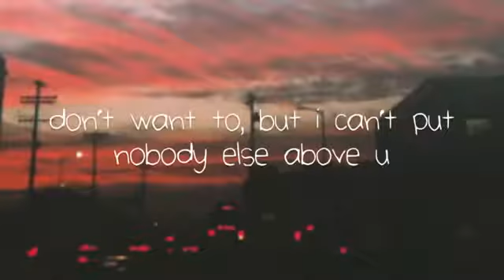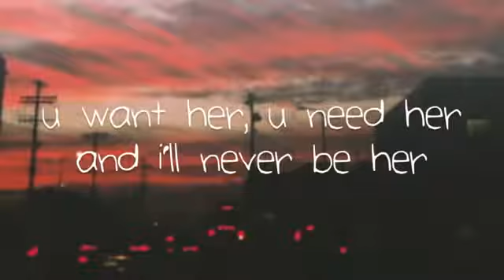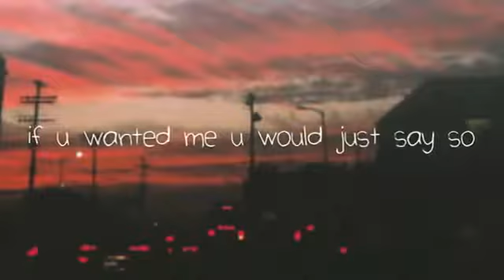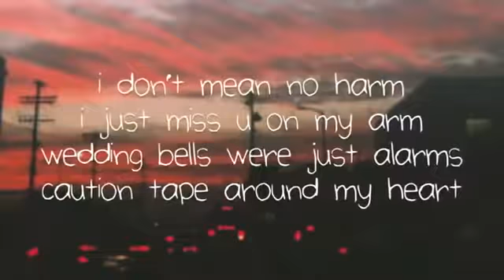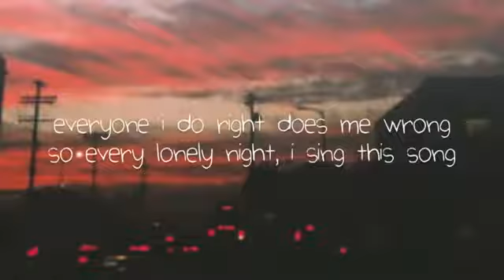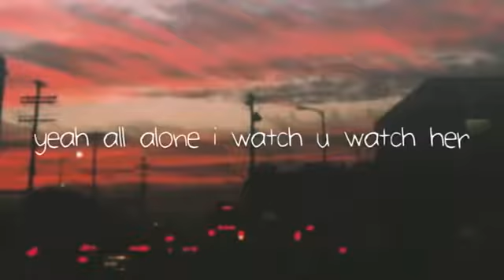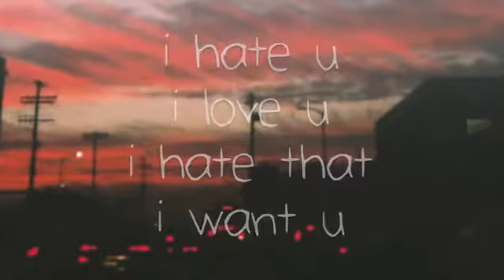I hate you song lyrics